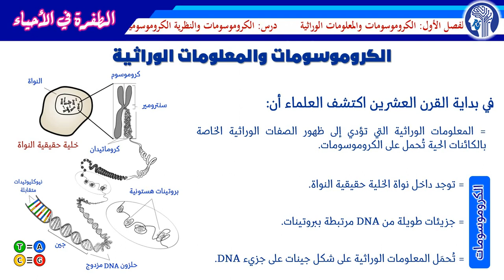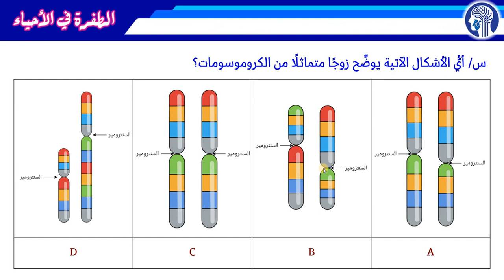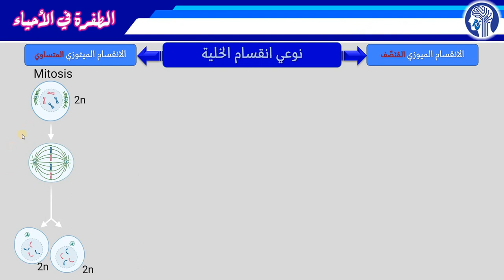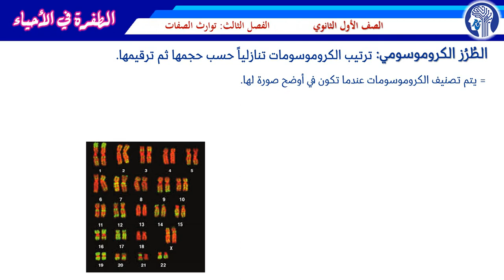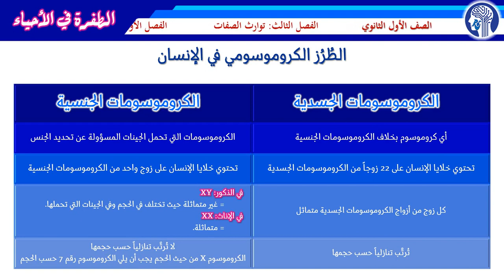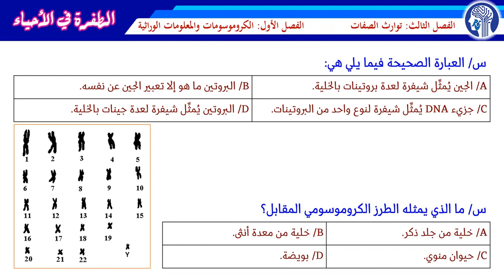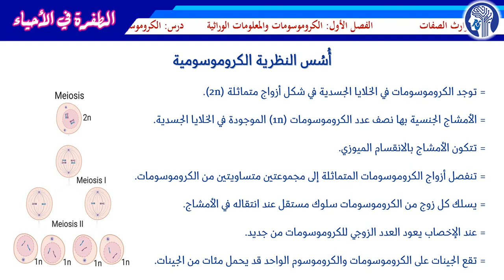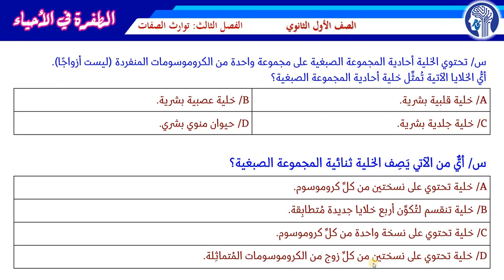النظرية الكروموسومية أحياء أول ثانوي مع التدريب على أسئلة النظام الجديد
الفيديو مُقسِّم إلى مقاطع يمكنك اختيار المقطع الذي تريده
ولا تنس أداء الاختبار الإلكتروني للتدريب على أسئلة التابلت
رابط الاختبار الإلكتروني الأول على الدرس

أحياء أولى ثانوي - مصر - التيرم الثاني - الكروموسومات والمعلومات الوراثية
أحياء - أول ثانوي - الباب الثالث - الفصل الأول - الدرس الأول

00:00 المقدمة
06:22 أسئلة على الكروموسومات
07:49 نوعي الخلايا
10:45 نوعي الانقسام الخلوي
15:55 الطرز الكروموسومي
26:15 أسئلة على الطرز الكروموسومي
30:05 النظرية الكروموسومية
35:32 أسئلة على النظرية الكروموسومية